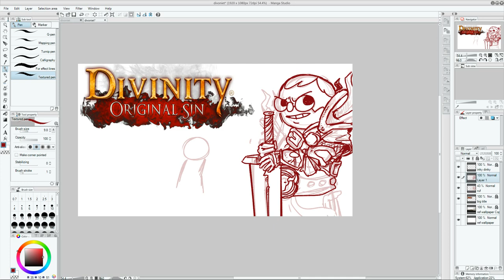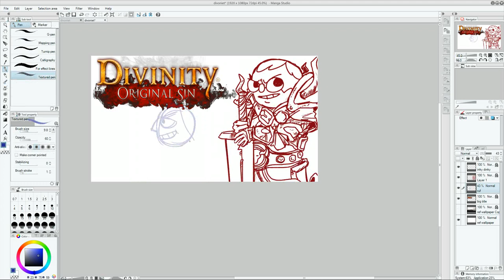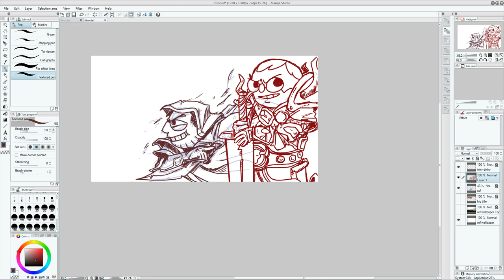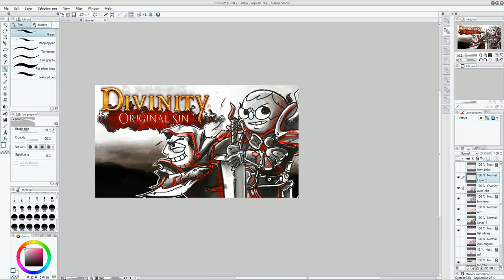Artwork Timelapse! - Divinity: Original Sin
IT TURNED INTO SAND!!

Drawn in Manga Studio 5.
Timelapse done using Chronolapse; look it up!